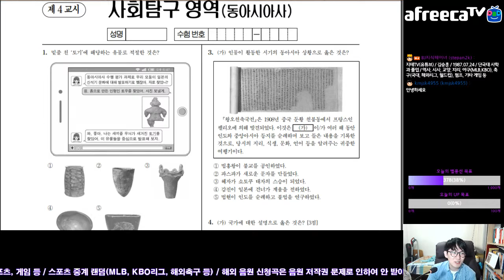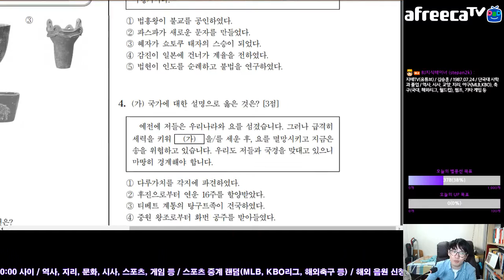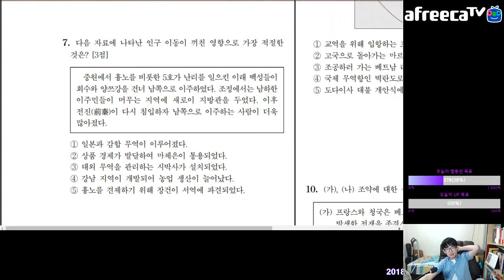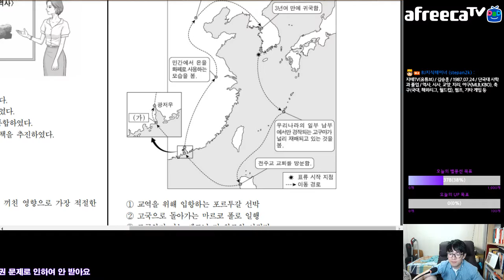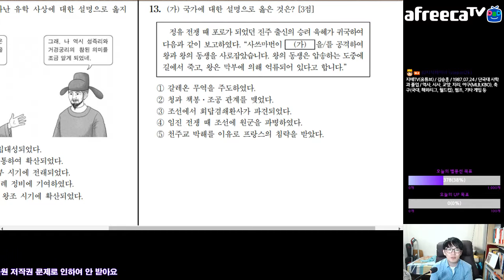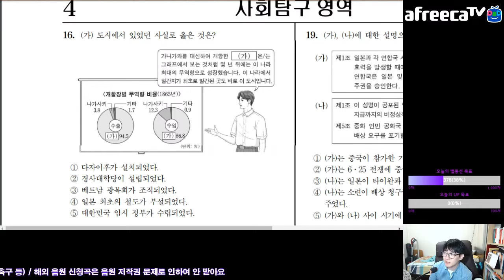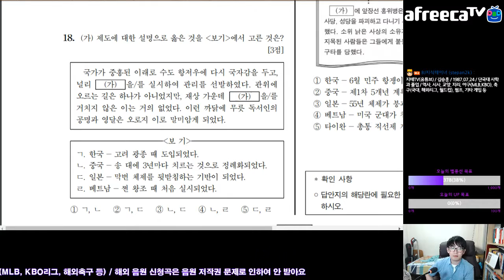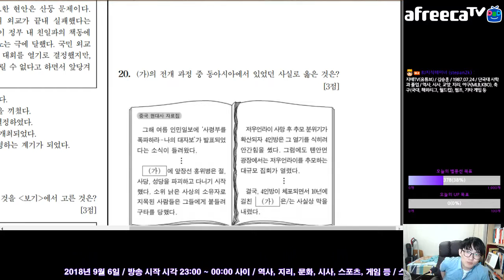2019 수능 9월 모의평가 동아시아사 둘러보기 Korean SAT Simulate Exam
그냥 문제 한 번 쭉 훑어봤어요.